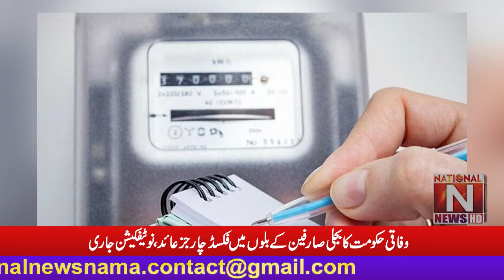Federal government fixed charges in electricity bills, notification issued. (National News Nama)